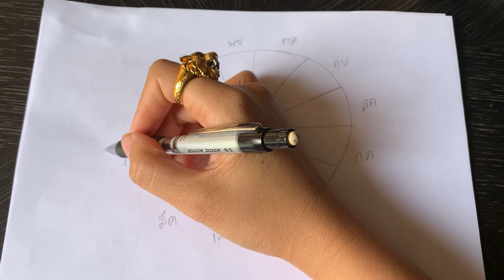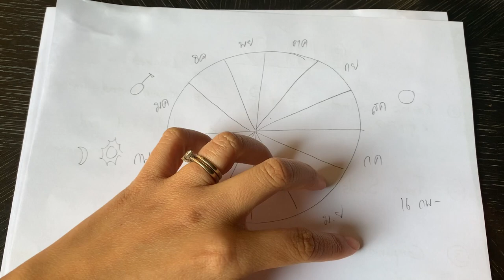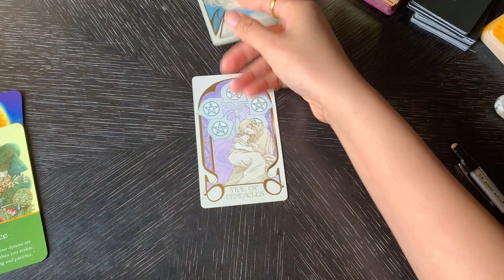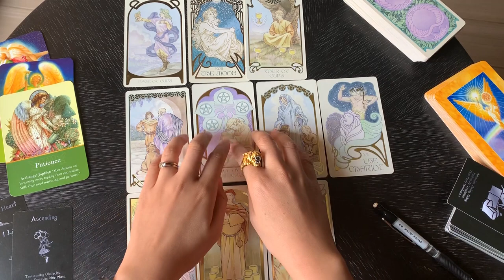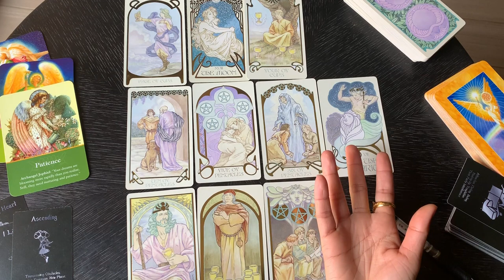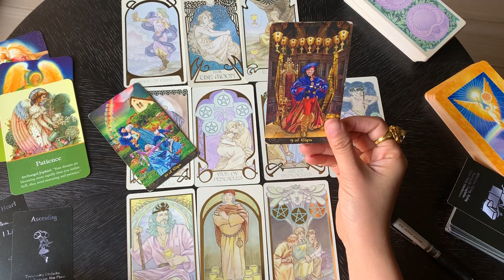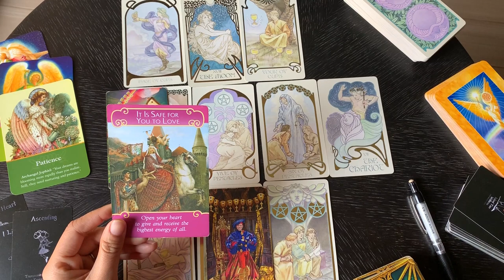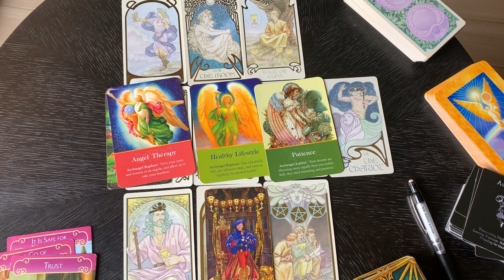ดูดวงราศีกุมภ์ เดือนกุมภาพันธ์ 2563 งานสำเร็จ ขอให้อดทน ความรักจากการเดินทาง ระวังเอกสารการเงิน